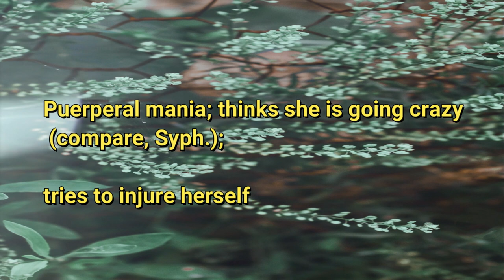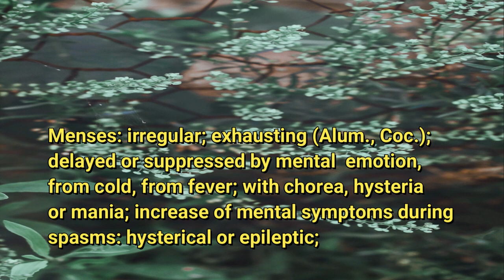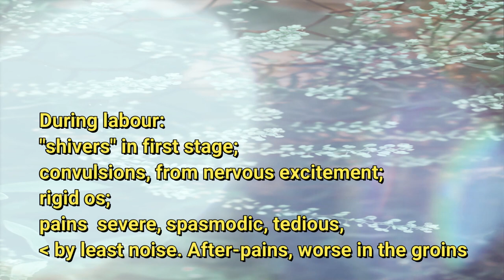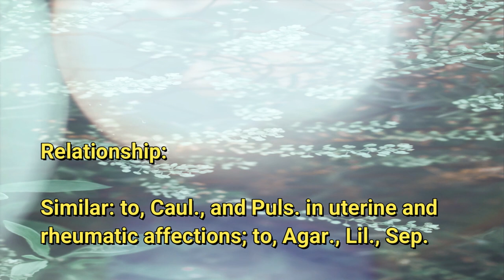Actaea Racemosa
Homoeopathic remedy from Allen's Key note

Other remedy from Rananculaceae Family